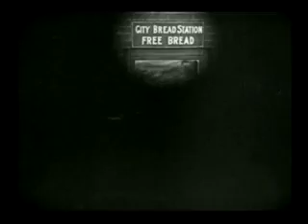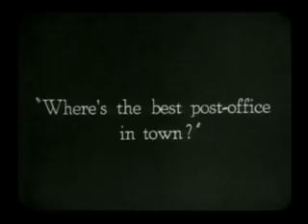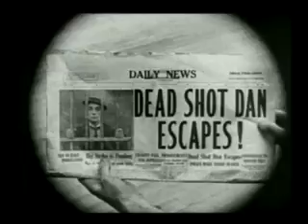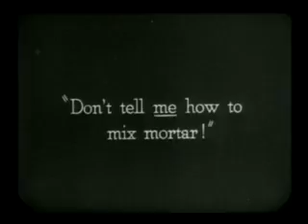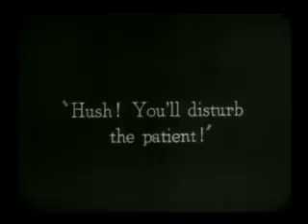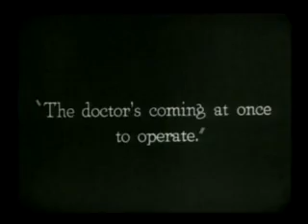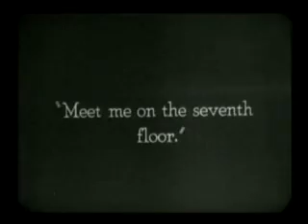The Goat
buster keaton